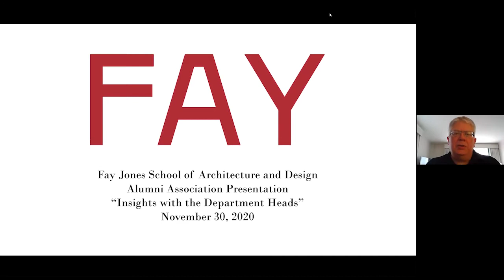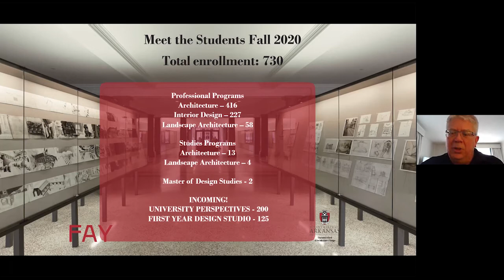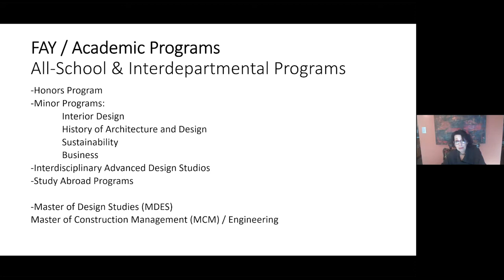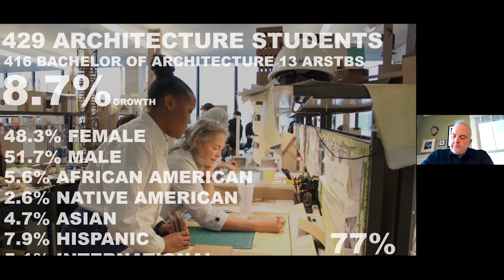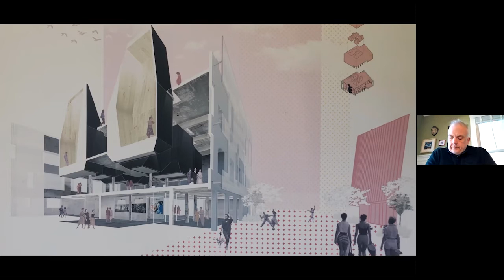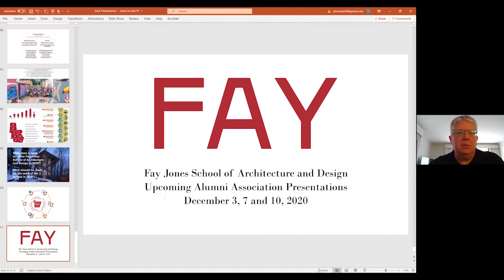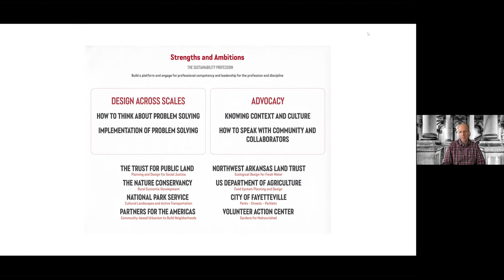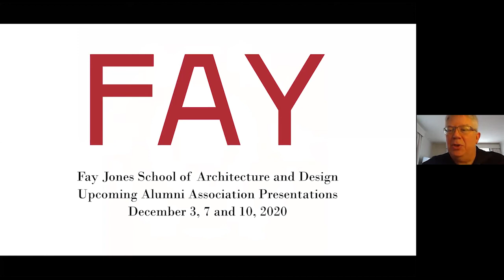Fay Jones School: Insights With the Department Heads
Arkansas Alumni Association Board member Robert Koenig (B.Arch. '90) discusses the work and achievements of students and faculty in the Fay Jones School of Architecture and Design. This conversation includes featured speakers as well as Fay Jones School faculty and students.

Speakers include:
Peter MacKeith, Dean and Professor
Ethel Goodstein, Associate Dean and Professor
John Folan, Architecture Head and Professor
Carl Matthews, Interior Design Head and Professor
Ken McCown, Landscape Architecture Head and Professor